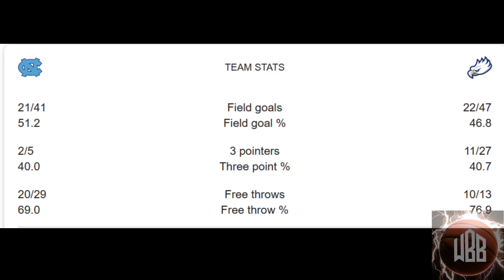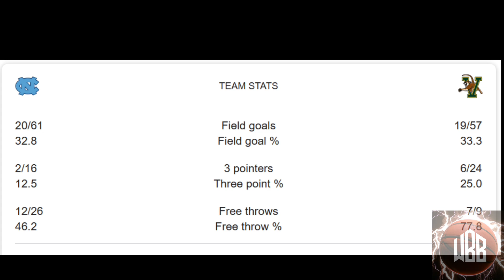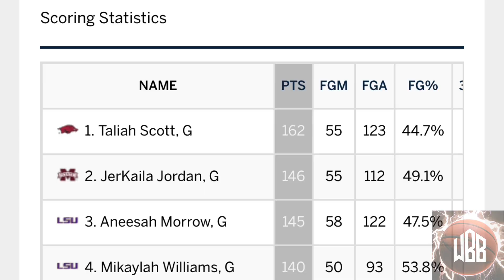ACC vs SEC WBB Challenge Predictions and Preview!